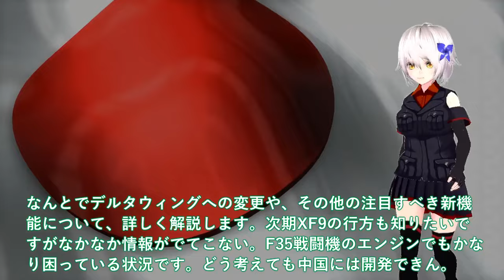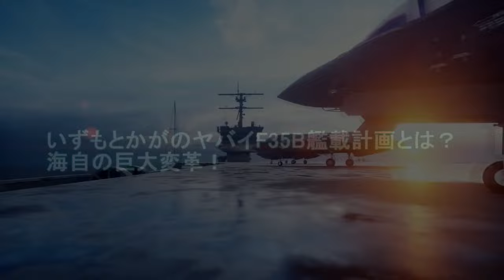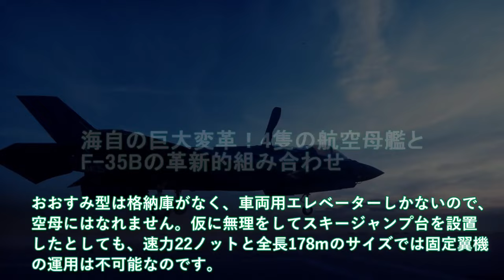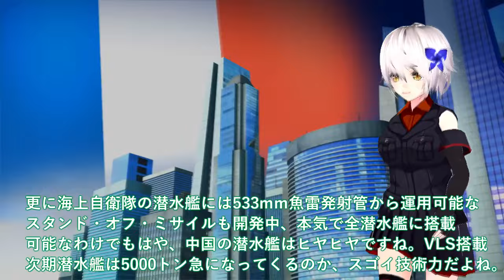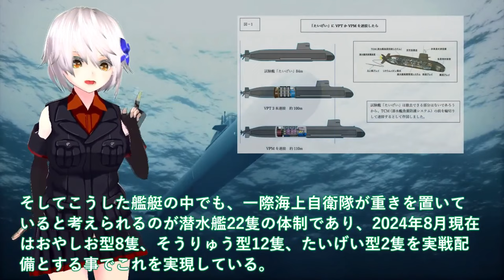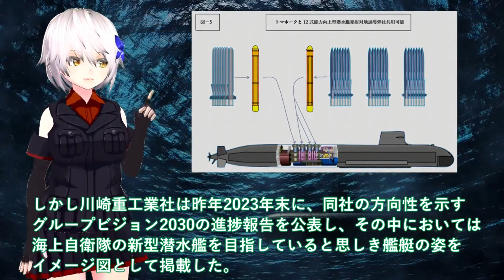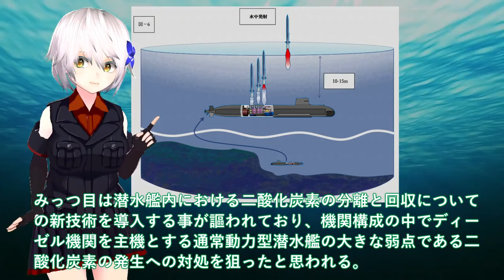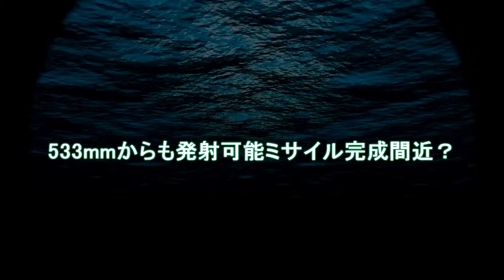自衛隊スペシャル 日本ついにF3戦闘機モックアップか！F35超えの能力デルタウイングに変貌の翼に唖然【軍事スペシャル・特集】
1日本ついにF3戦闘機モックアップか！デルタウイングに変貌の翼に唖然＃F35超えの能力に世界が注目か？

2 防衛省本気で次期空母建造発動！豪州ショックひゅうが無人機空母へ＃いずもとかがのヤバイF35B艦載計画とは？

3 海自はくげいを凌ぐ次期潜水艦建造開始！潜航深度1000でVLS搭載原潜超え＃533mmからも発射可能ミサイル完成間近？